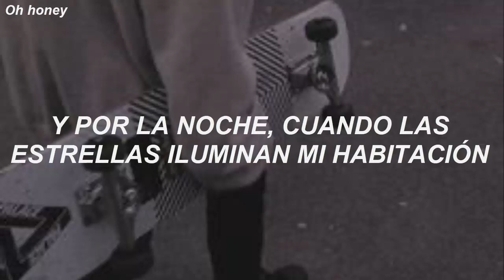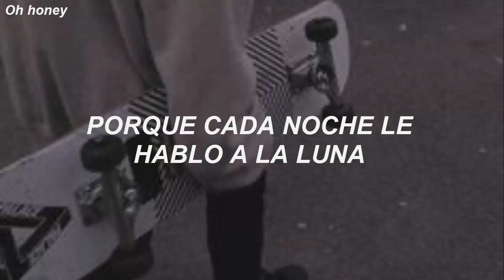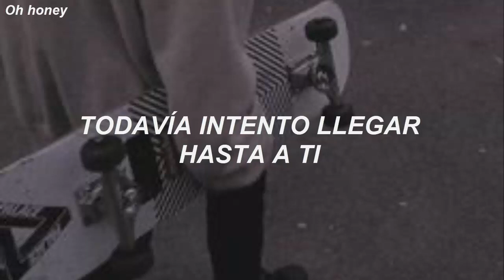Bruno Mars - Talking to the moon (sub. español)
Holaaaa y espero que estén muy bien.

El día de hoy les traigo esta nueva y preciosa canción "Talking to the moon" de Bruno Mars, espero les guste tanto como a mi.

Nos vemos después y cuídese mucho :)

- Artista: Bruno Mars
- Video subtitulado: Oh honey